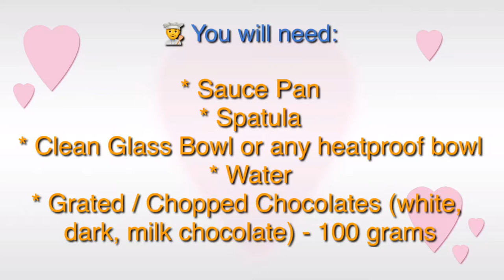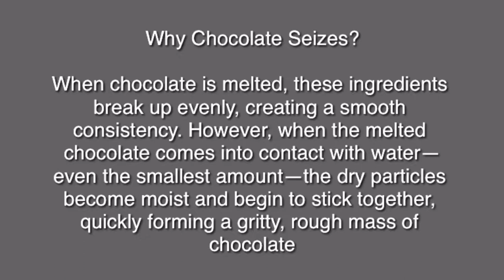Best Way to Melt Chocolate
Melting chocolate is a simple process, but it can be tricky. If you’re not careful, chocolate can scorch, separate (into its liquid and solid parts) or become greasy.

The best methods for melting chocolate are using a double boiler on the stovetop.

Please see my video for How-To.